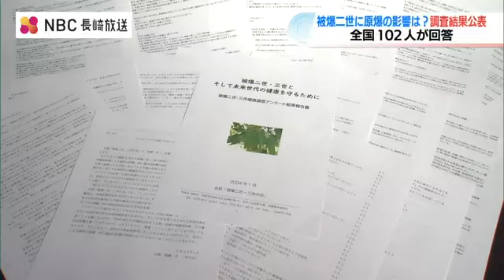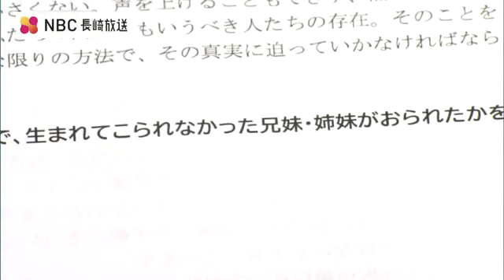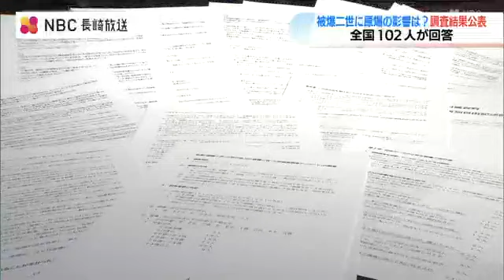「日常的な体調不良」102人中70人が健康被害訴え 市民団体が被爆二世へアンケート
被爆者を親に持つ被爆二世の体に原爆放射線の影響はあるのか？市民団体が3年かけて行った調査結果が公表されました。調査を行ったのは京都『被爆二世・三世の会』です。神奈川県在住の被爆二世 森川聖詩さんが実際に体験してきた『健康障害』を46項目リストアップし、同様の経験があるかをたずねるアンケートを実施しました。神奈川県・被爆二世森川聖詩さん：
「ここまで掘り下げている（調査）は初めてであると言い切っても過言ではないと思います」回答したのは全国102人の被爆二世。このうち健康障害を訴えたのは70人でした。小さい頃からの虚弱やけがの治りにくさ、腹痛を伴う下痢など小さい頃から続く『日常的な体調不良』を訴える人が目立ちます。京都『被爆二世・三世の会』世話人代表 平信行さん：
「がんとか症状に焦点を当てた調査活動が一般的には多いと思うが、なかなかそこの範疇に入らない──でも本当に深刻な健康障害がたくさんある」一方、被爆者が『健康管理手当』を受給する要件となっている11の障害についても10の障害について最大18人が「罹患経験がある」と回答。そして10人の被爆二世が兄妹・姉妹の死産や流産を経験したと回答しました。さらに9人は自分自身または妻が「流産」を経験していました。神奈川県・被爆二世　森川聖詩さん：
「こう話している私も母からの話では3歳までの間に3回くらいは死線をさまよった。そういうものをくぐり抜けてこなければならなかったということですね」京都『被爆二世・三世の会』世話人代表 平信行さん：
「同じような体験をしていないのか?しているんじゃないかを点検できるよな状態をぜひ作っていきたい」被爆二世は全国に推計30万人～50万人。
調査を行った被爆二世は今回の結果をもとに今月7日、厚労省に対し二世の健康実態を訴え、援護施策を求める統一交渉を行う予定です。原爆放射線について国は「遺伝的影響を示す科学的知見はない」としています。一方、日米合同研究機関である放射線影響研究所は、被爆者と子どもの遺伝情報を調べるゲノム解析からその影響を調べる方針で、この春、長崎で説明会を開くとしています。